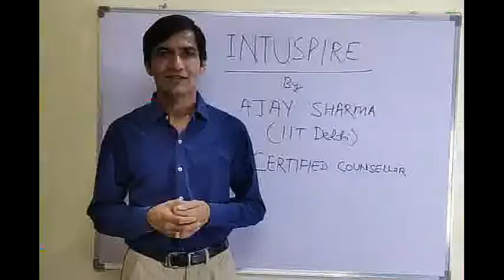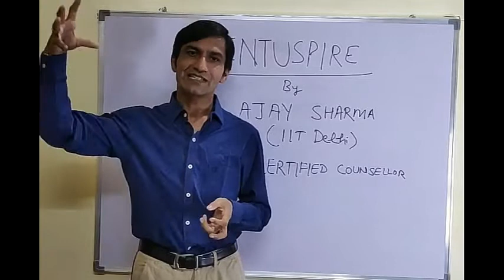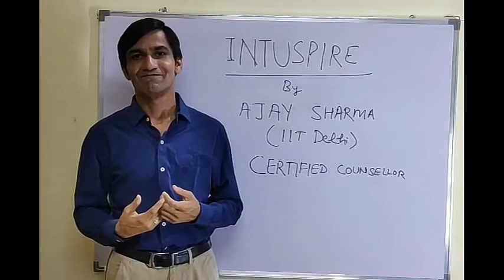Intuspire - New Batch in Bahadurgarh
Learn Maths in an interesting, easy to understand and intuitive way. New batch starting in Bahadurgarh from Sept. 1st, 2019